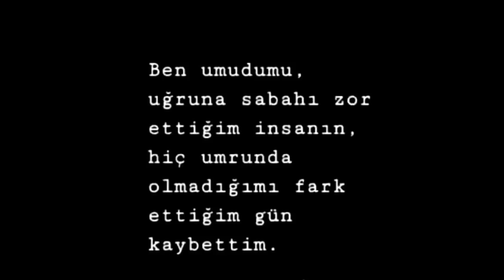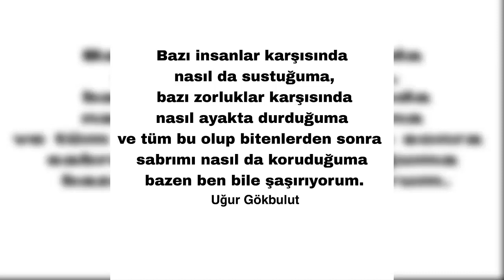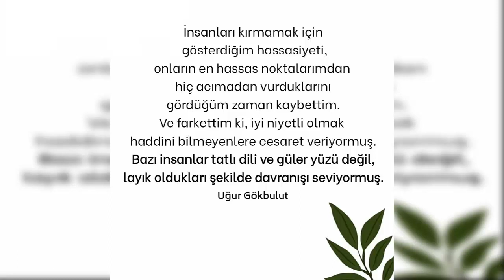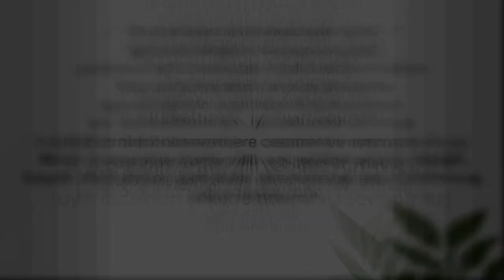Duygusal Acı ve Hüzünlü Sözler -1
Hayata dair dile getirilmiş duygusal, hüzünlü ve acı sözleri derleyip seslendirdim.